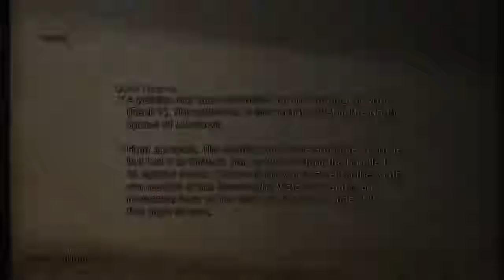Final Fantasy XII: The Zodiac Age - Orthros Hunt (Orchestral Soundtrack) PS4